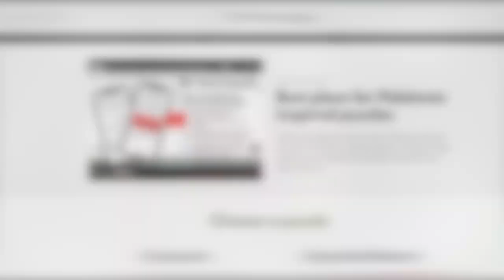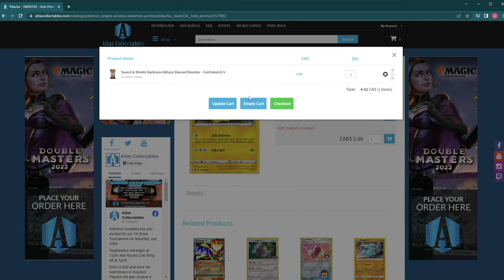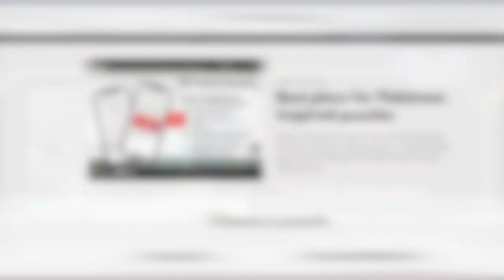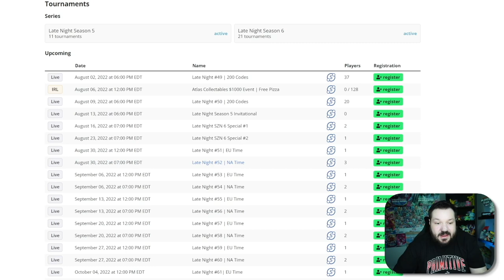Calvin Connor, too good at Pokémon? - TSP EPISODE 11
Calvin Connor talks about his success in the Pokémon TCG

If you want to check out more awesome games and LOVE Pokemon, you''ll want to check out our friends or follow them on Twitter @PokeXword - They do awesome crossword and brain-teasing puzzles everyday, as well as giveaways too!

Join us to Chat about more things Pokemon here on Discord